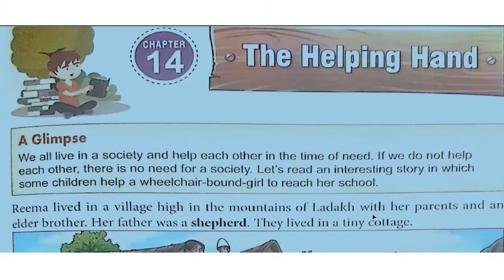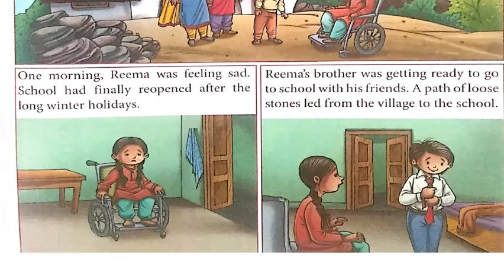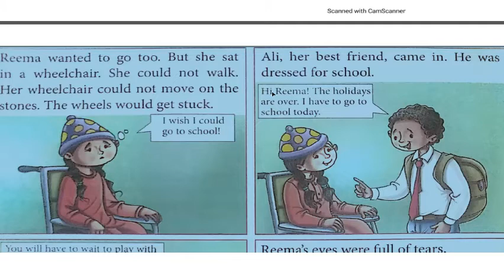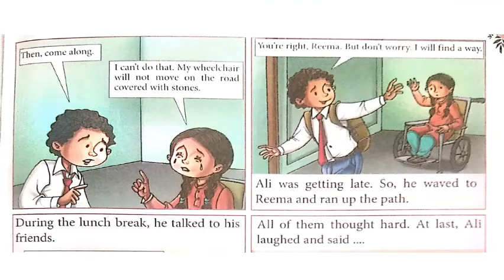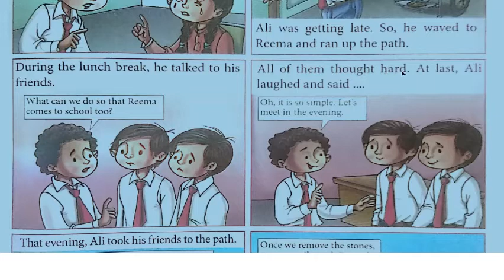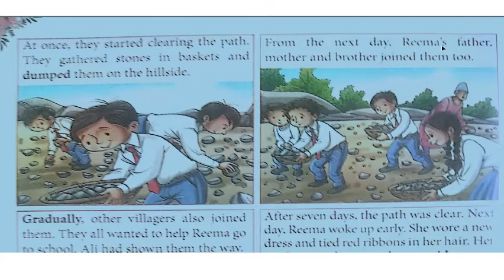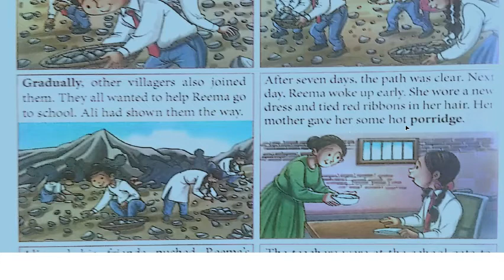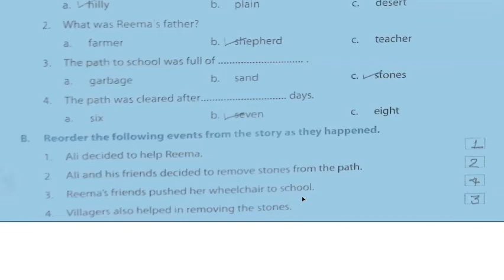class 3 lesson 14The helping hand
BEST EDUCATIONAL YOUTUBE CHANNELS OF INDIA FOR CLASS LKG to 8, 9, 10, 11, 12, BEST study CHANNEL on YOUTUBE FOR 11TH 12TH PHYSICS, CHEMISTRY, BIOLOGY, COMMERCE, SOCIAL SCIENCE, ENGLISH, MATHS, TOP EDUCATIONAL YOUTUBE CHANNEL FOR HBSE VIDEO LECTURES